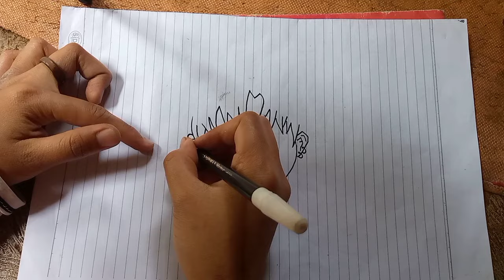cara mengambar anime kartun keren banget gampang dan mudah sekali 😱✅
Tutorial menggambar anime
Cara menggambar anime keren
Cara mengobati anime cowok